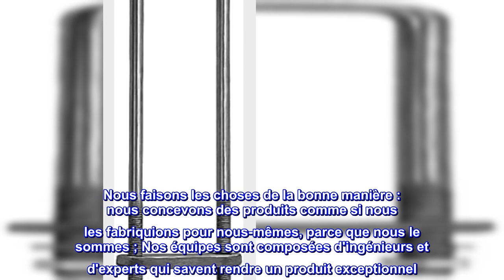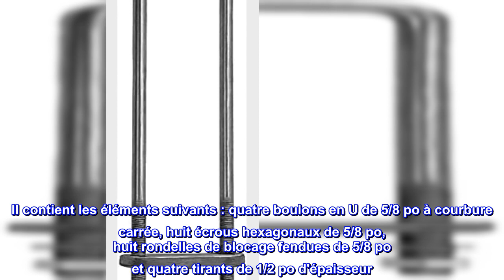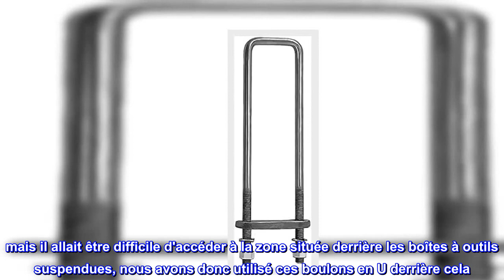Bon produit - Buyers Products UB623518 Kit de boulons en U (Kit de boulons en U 18 pouces, (4 Ea))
Dimension du colis : 4,064 centimètres L x 16,51 centimètres L x 50,292 centimètres H
Équivalent de la 5e année
Plus que de simples pièces : de l'équipement de neige et de glace aux boîtes à outils, en passant par l'hydraulique, le remorquage, le matériel de camion et de remorque à nos produits d'éclairage innovants, c'est incroyable ce que Buyers Products peut faire pour votre camion.
Nous faisons les choses de la bonne manière : nous concevons des produits comme si nous les fabriquions pour nous-mêmes, parce que nous le sommes ; Nos équipes sont composées d'ingénieurs et d'experts qui savent rendre un produit exceptionnel
Durable et fiable : fondée en 1946, Buyers Products est devenu un leader dans l'industrie de l'équipement de camion grâce à notre engagement envers le service client, l'innovation et la valeur dans notre gamme de produits.
Le kit de boulons en U Square Bend de Buyers Products avec tirants et quincaillerie est un kit complet pour le montage d'une carrosserie ou d'une boîte de camion sur le châssis de votre camion. Le kit comprend du matériel durable de grade 5 et est disponible dans une variété de longueurs. Il contient les éléments suivants : quatre boulons en U de 5/8 po à courbure carrée, huit écrous hexagonaux de 5/8 po, huit rondelles de blocage fendues de 5/8 po et quatre tirants de 1/2 po d'épaisseur. Les tirants sont en acier forgé pour une résistance supérieure.

décent
Je les ai utilisés pour boulonner un plateau à une cabine et un châssis. sur la majeure partie du lit, nous avons soudé des plaques d'acier au lit et boulonné ces plaques au cadre. mais il allait être difficile d'accéder à la zone située derrière les boîtes à outils suspendues, nous avons donc utilisé ces boulons en U derrière cela. ils ont l'air solide. Je suis assez confiant que le lit ne va nulle part.